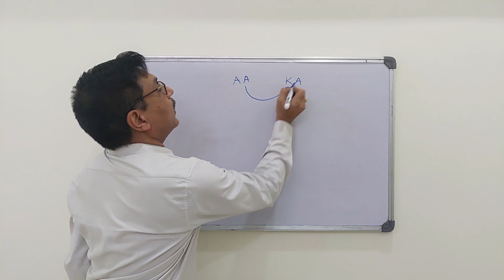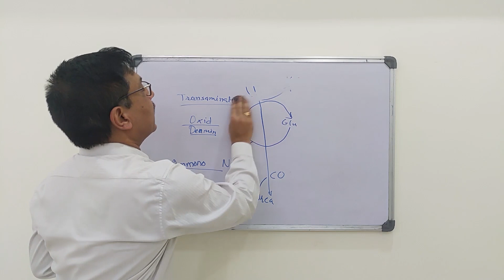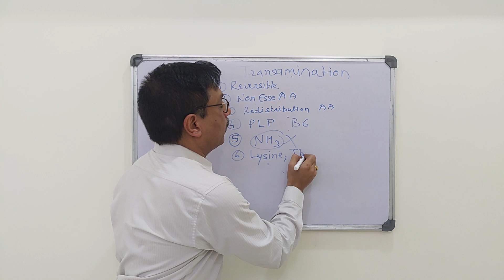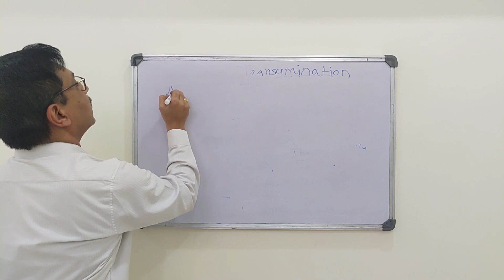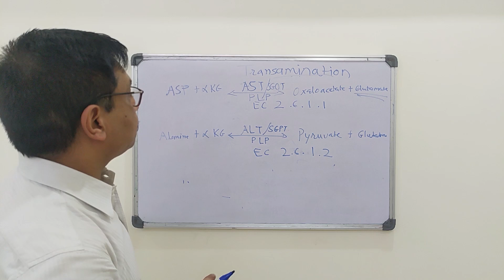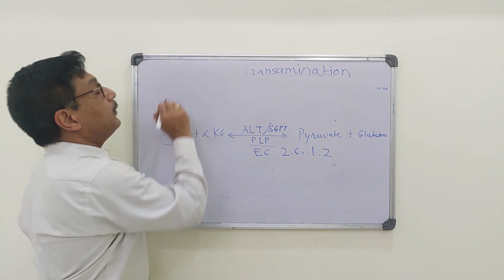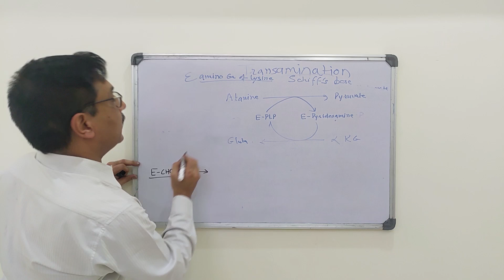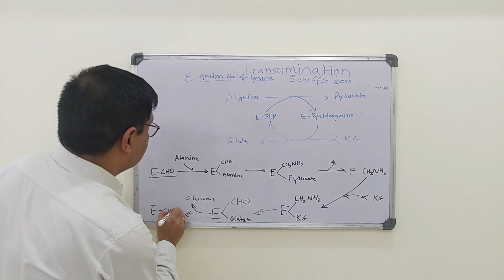Amino Acid Metabolism 3 - Transamination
Please watch the other videos of this series -